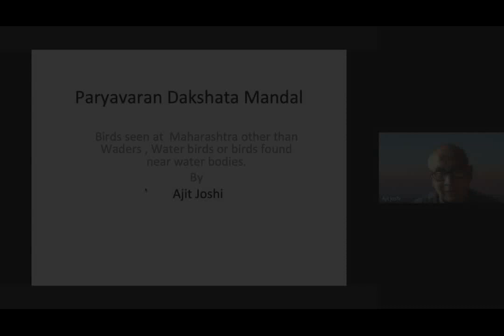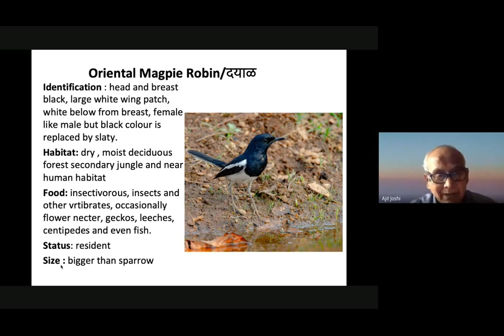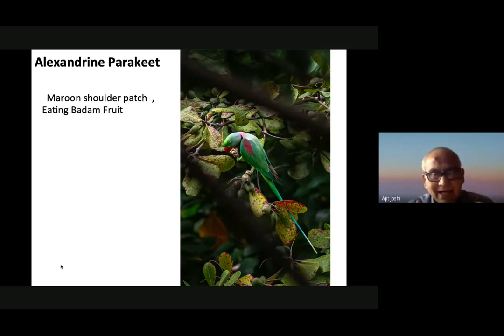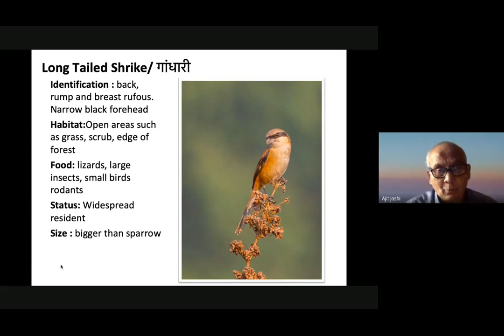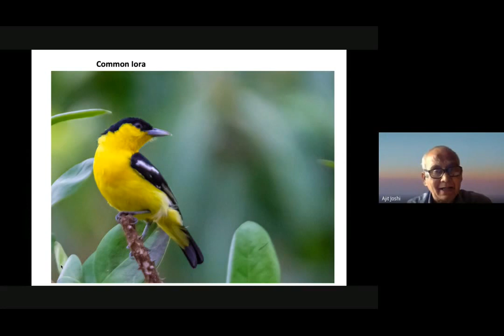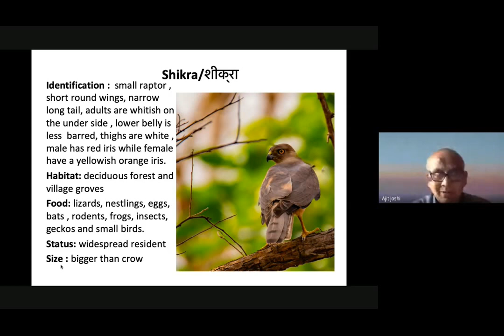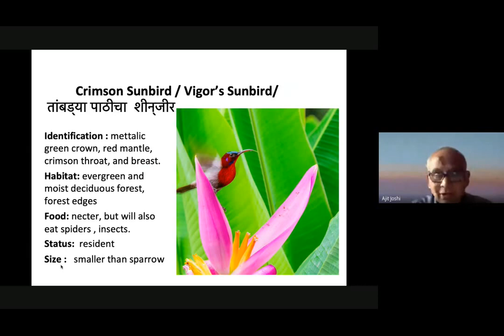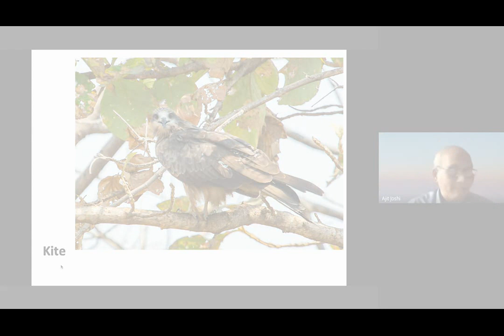Bird week special Episode 6 : Birds Of Maharashtra : Mr. Ajit Joshi : Part 1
Maharashtra has a very rich avifauna with more than 500 species recorded from the state so far. The main birding habitats in the state can be broadly classified into forests, scrub & grass country, fresh water bodies, seashore, cultivated country and urban areas.

Let us know more about Birds in Maharashtra by renowned Birds Lover Mr. Ajit Joshi.

Paryavaran Dakshata Mandal presents a web series from 15th Aug. 2020 to 26th Jan. 2021. StayconnectedToUs for more details.